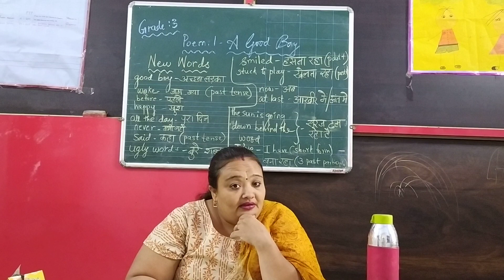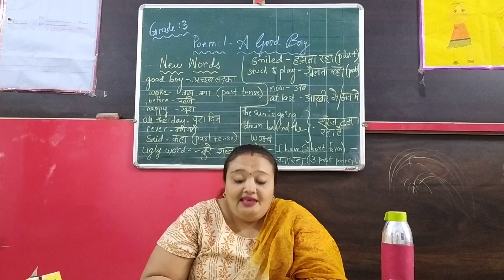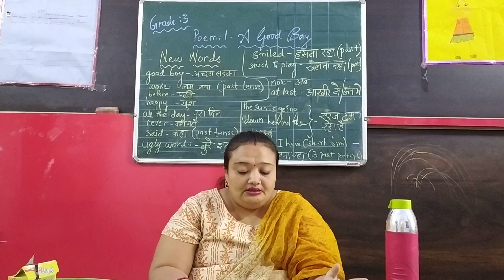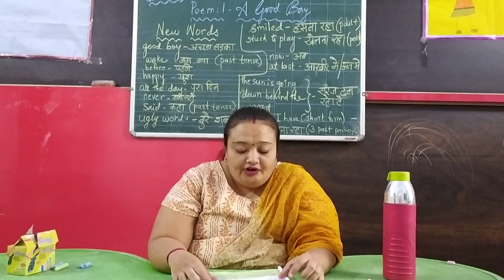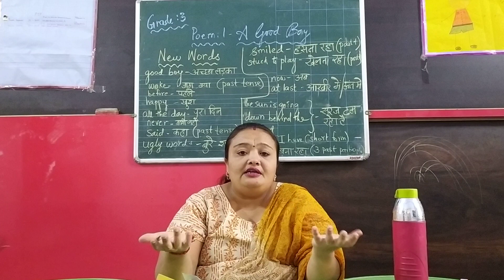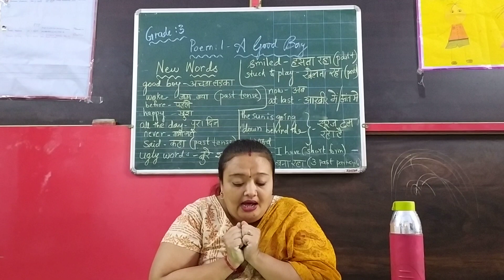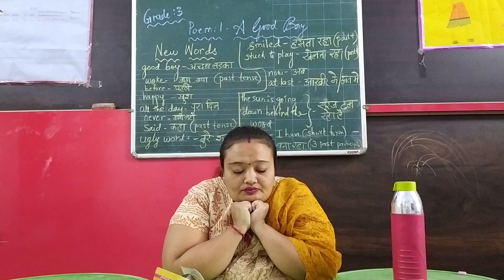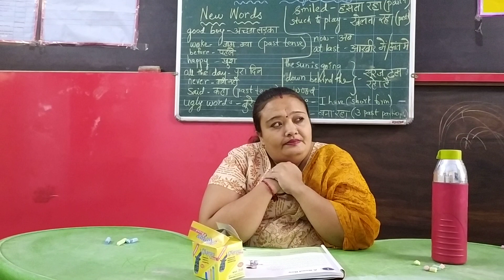Grade 3 - English - A Good Boy - Part 2